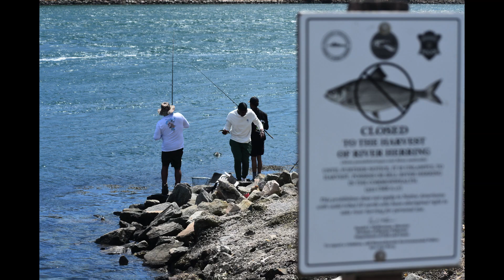2023 Photo/Video Recap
This is my 2023 photography recap. Taken across 4 cameras, this 40-minute video contains a year of work.